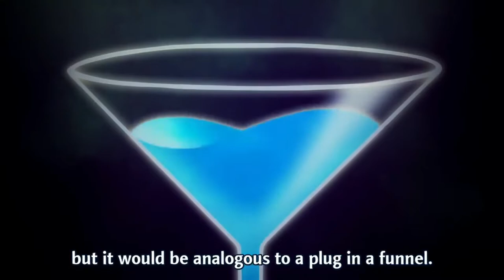[AnimeResuPH] Spirit Blade Mountain スピリットブレードマウンテン| S01-Episode 6 | English Sub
"Wuxiang Jian'gu Style, 98th Edition"
Transcription: "Musō kenkotsu, dai kyū jū hachi han" (Japanese: 無相剣骨（むそうけんこつ）、第98版)

Anime tagalog dubbed full movie,
Anime Tagalog dubbed Episodes
Anime English dubbed full movie
Anime English dubbed Episodes
Anime English Subbed Full Movie
Anime English Subbed Episodes
Anime Isekai, Anime Harem,